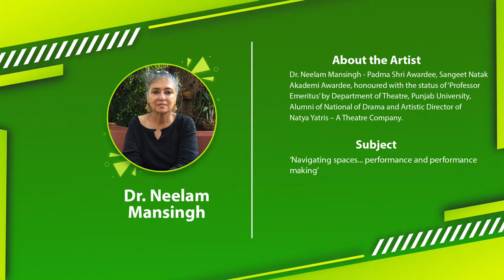Neelam Maan Singh | Chai-Wai & Rangmanch | Season 1 | Episode 56 | Coconut Theatre | Indian Theatre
Padma Shri Awardee, Sangeet Natak Akademi Awardee, honoured with the status of ‘professor emeritus’ by department of theatre, Punjab University, Alumni of National of Drama and Artistic Director of Natya Yatris – A Theatre Company Dr.Neelam Maan Singh sharing theatre experience with a special subject 'Navigating spaces... performance and performance making'.